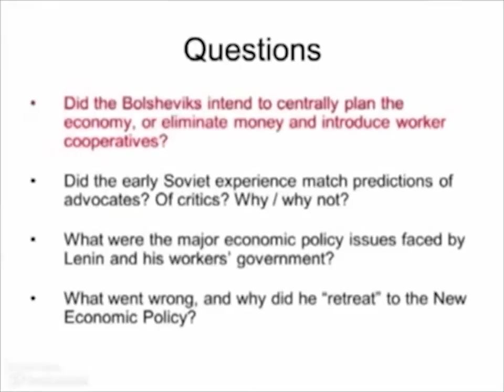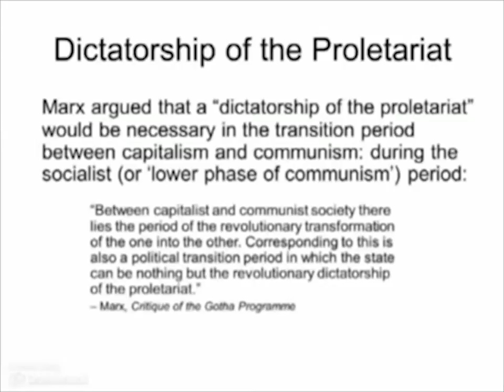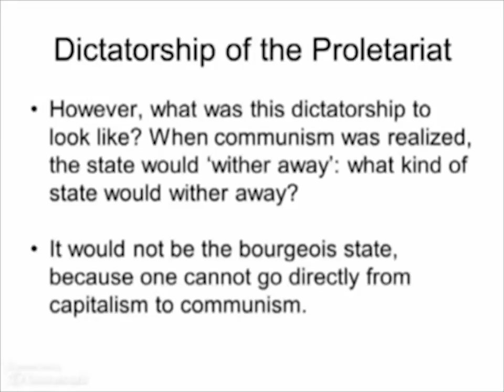Dictatorship of the Proletariat